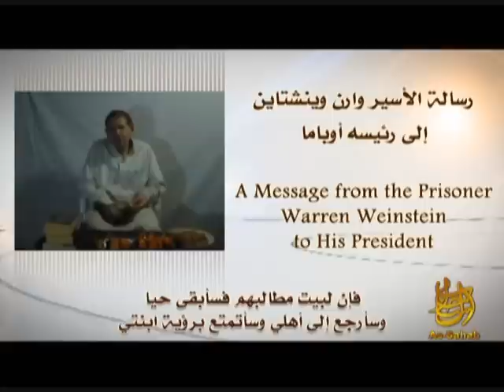Al-Qaeda Releases Video of American Captive Warren Weinstein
Al-Qaeda's media arm, as-Sahab, released a video on jihadist forums on May 6, 2012, of American captive Warren Weinstein telling US President Barack Obama to answer al-Qaeda's demands or he will be killed.  Weinstein was kidnapped in Lahore, Pakistan, in August 2011.